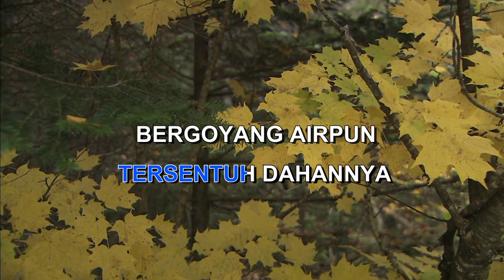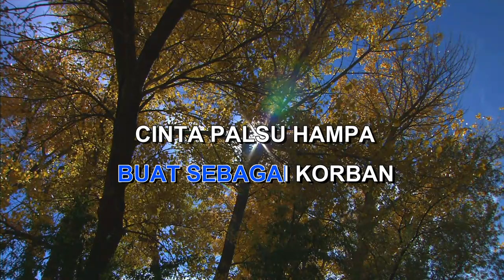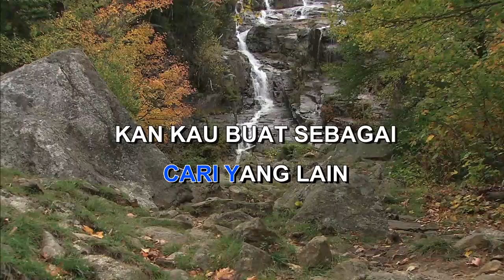CINTA HAMPA D'LLOYD Indonesian Malay Karaoke